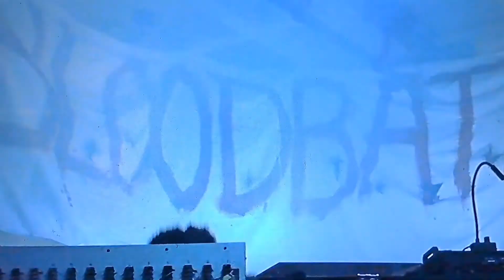Blade the vampire hunter : Madness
New line cinema and marvels Blade. Set to Madness by Ruelle.